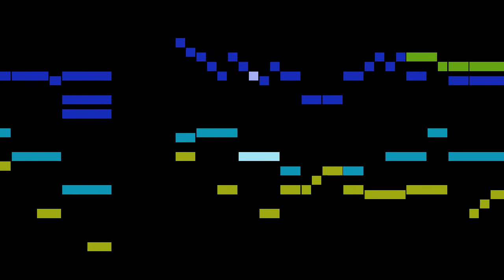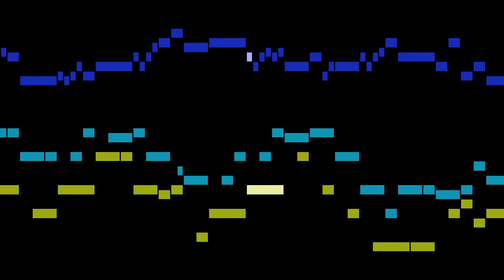Bustijn - Suitte 9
An animated score of "Suitte 9", from 9 Suittes pour le clavessin, by Bustijn.